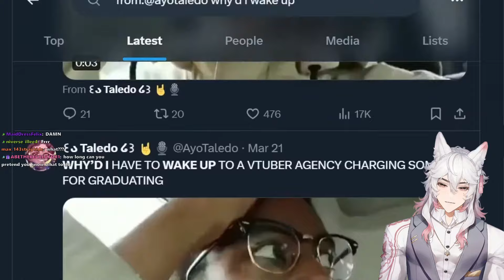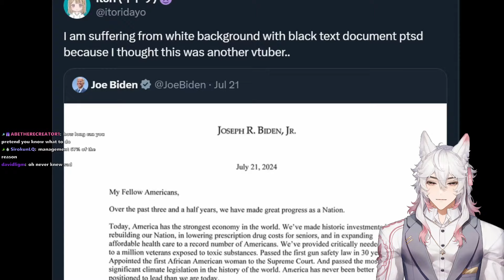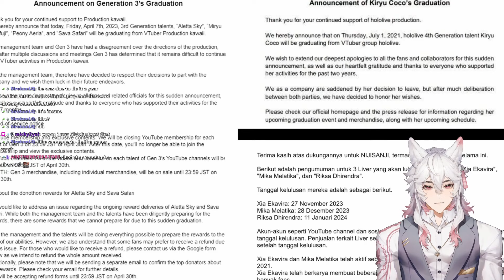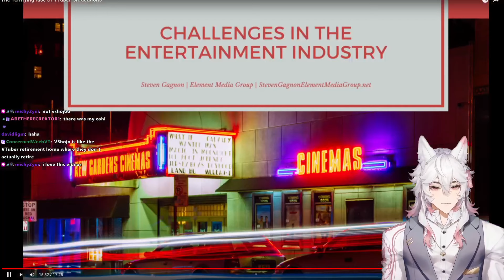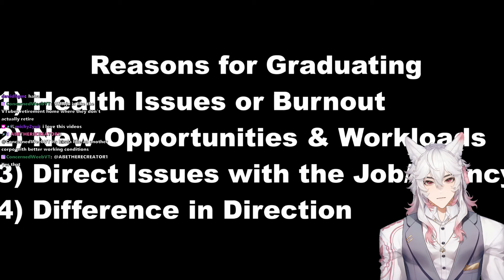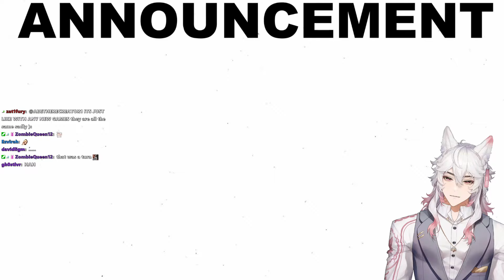Why Is Everyone QUITTING To Be A Vtuber?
Original Video By:
Taledo